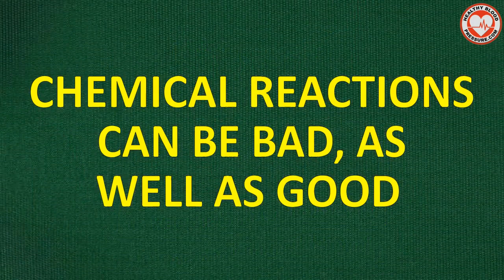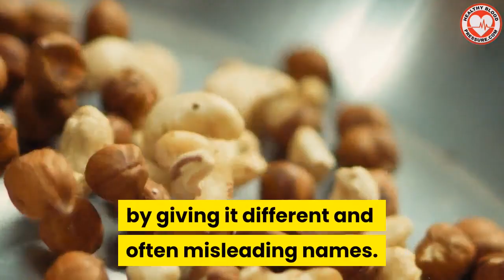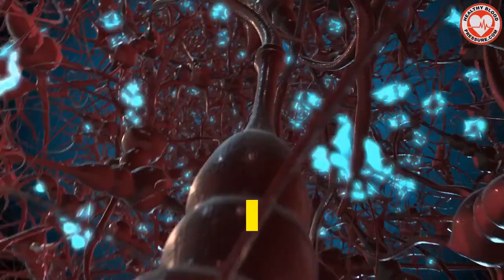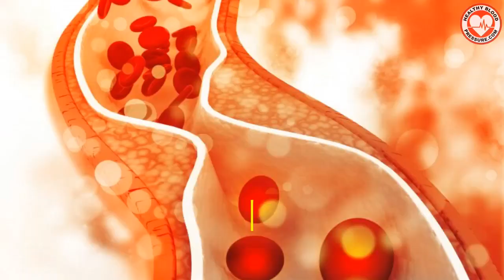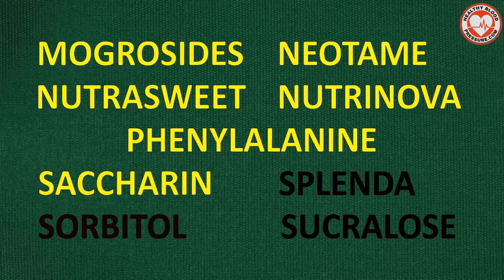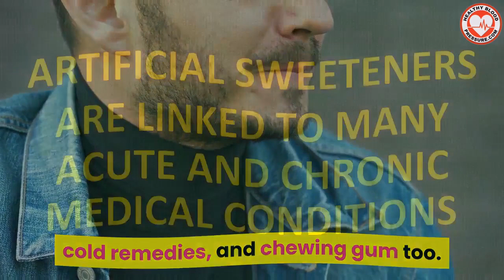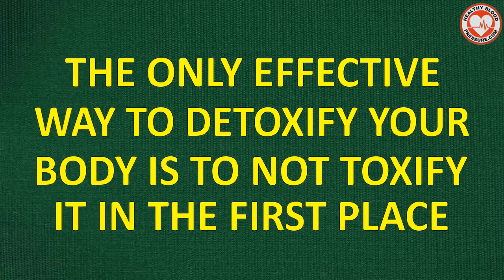5 Common Food Ingredients that are Toxic to Your Body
All foods we consume effect our bodies in one way or another. In order to be heart healthy, we need to know the things that will effect our bodies in a negative way and avoid them.  In this video, we'll be exploring 5 common food ingredients that can turn our food into something that is toxic and harmful to our bodies.  Learning more about these ingredients, allows us to make better informed choices.  As we avoid these ingredients, our food choices will be better which will help our blood pressure to improve.

SOURCES:
7 "Toxins" in Food That Are Actually Concerning

What are the side effects of aspartame?

Extensive use of monosodium glutamate: A threat to public health?

Chemicals in Meat Cooked at High Temperatures and Cancer Risk